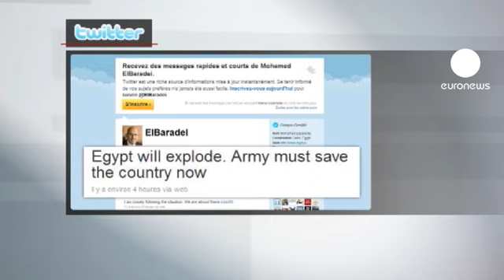Les réactions se succèdent après le discours d'Hosni...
Sur Twitter, l'opposant égyptien Mohamed El Baradei prédit l'explosion de l'Égypte et appelle l'armée à l'aide pour sauver le pays de la déroute. Le diplomate se demande comment le rais peut encore présider sans pouvoirs.